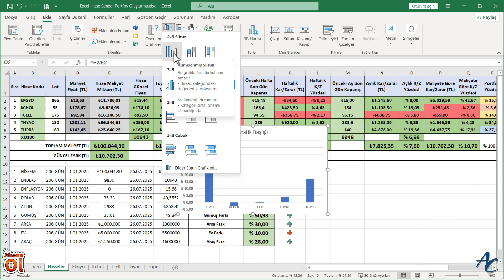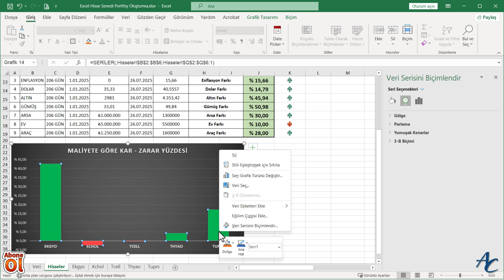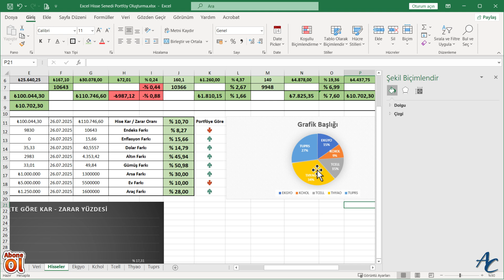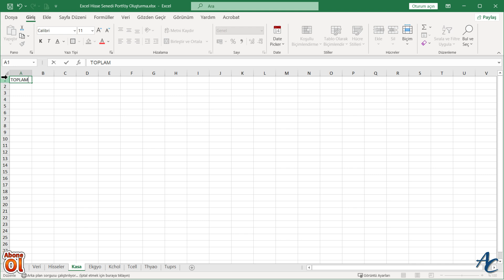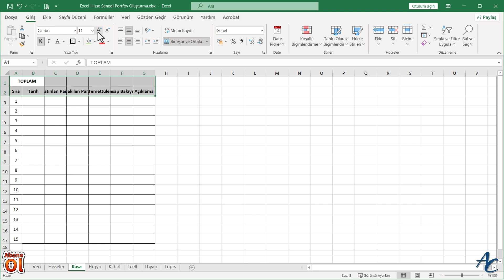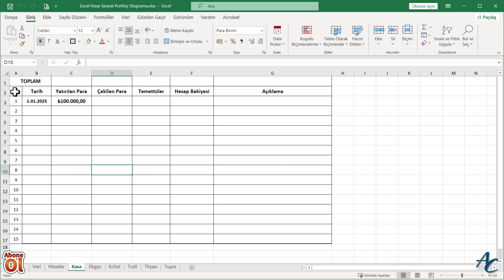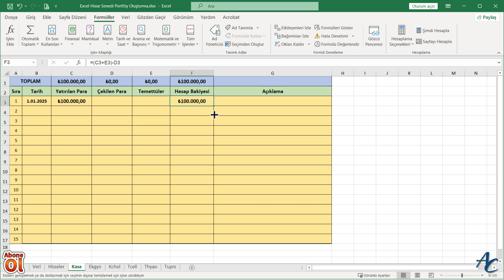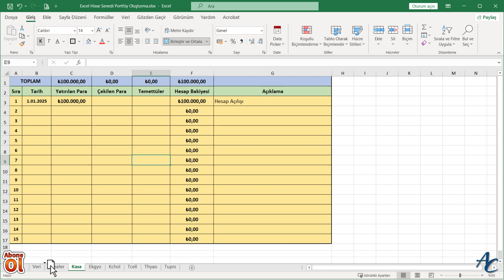Hisse Portföy Grafiği Oluşturma, Kasa Takibi | Excel Hisse Portföyü | Borsa Takip Programı #6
Excel’de hisse senedi portföyünüzü görselleştirerek yatırım dağılımınızı net bir şekilde görün. Portföy yüzdesi grafiği ve kasa hesabı ile giren-çıkan para durumunuzu adım adım takip edin.

Bu videoda neler yapıyoruz?
✅  Hisse senedi portföyümüzdeki kar zarar oranını ve portföy yüzdesini grafiklerle gösteriyoruz.
✅ Kasa hesabı çalışma sayfası oluşturarak gelir giderimizi takip ediyoruz.

Portföy Grafiği

Kar Zarar Grafiği

Portföyünüzü Grafiklerle Takip Edin

Kasa Hesabı ile Para Akışınızı Kontrol Edin

Yatırımınızı Görselleştirin

Gelir-Gider Takibi Artık Çok Kolay

Yüzdesel Dağılımı Tek Tıkla Görün

Serinin devamında:

* Temettü işlemleri

* Bedelsiz işlemleri

* Bedelli işlemleri

* Excel de fon portföyü takibi geliyor!

🧠 Excel bilginiz az bile olsa bu seride her adımı birlikte yapacağız!